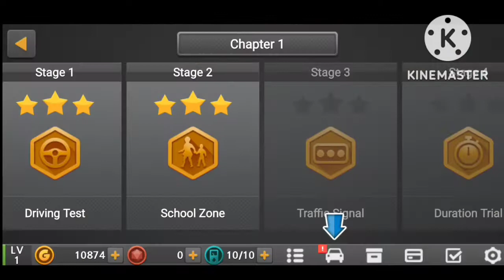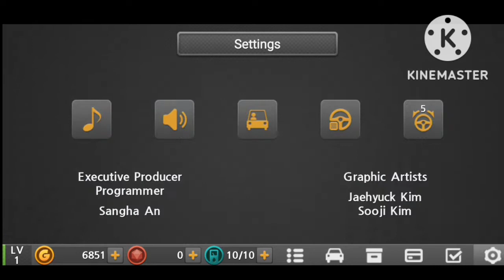DR. DRIVING 2 ANDROID GAMEPLAY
Dr. Driving drives you crazy! Not a racing game, but driving game!

Dr. Driving is back in the sequel to the biggest mobile driving simulation game of all time!
Dr. Driving 2 starts a new era of driving simulation gameplay with super stunning graphics, challenging multi-stage levels and real-time online multiplayer.
Burn up the street with the fastest and most visually st